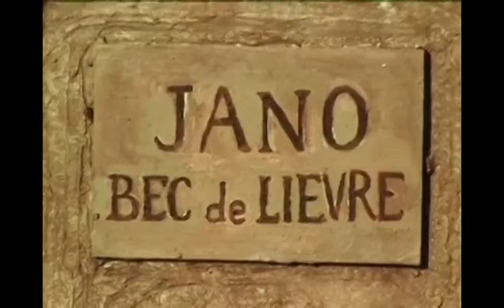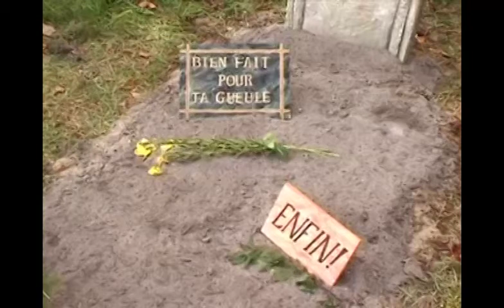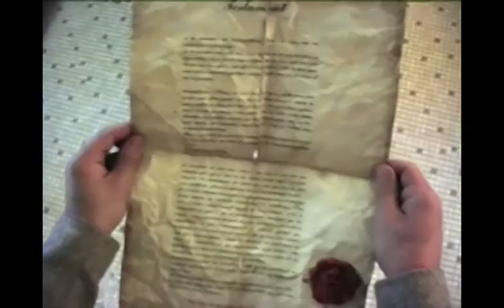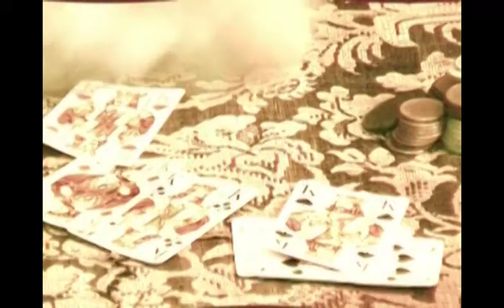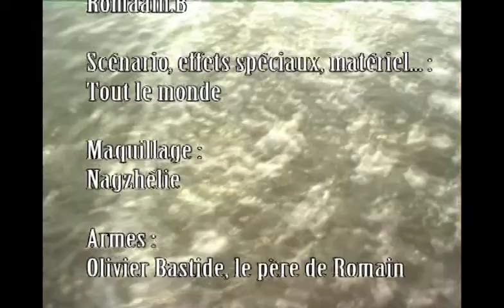BON CRU : La légende du Tentaclaque (Comédie Gore)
BON CRU | LA LÉGENDE DU TENTACLAQUE